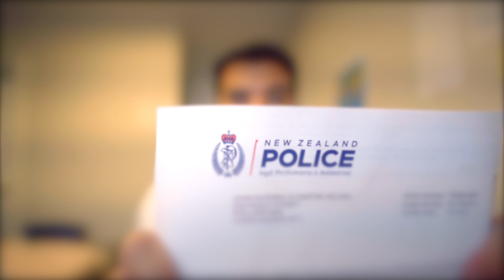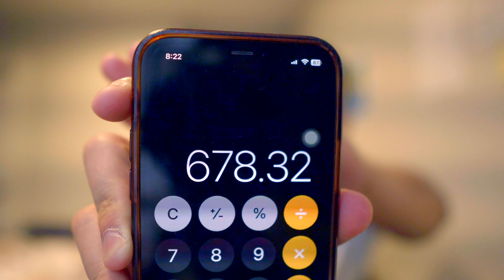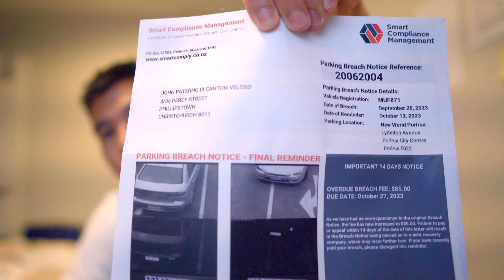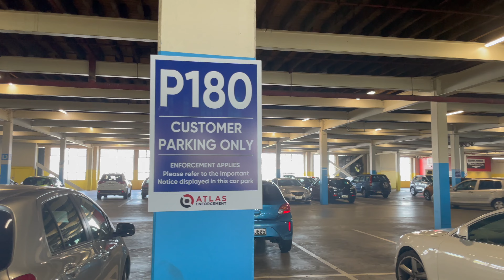I paid a huge amount for driving and parking breaches 🇳🇿 || I was broke after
Welcome to another video vlog vlog22 driving parking. I hope I was able to give you heads up about driving and parking in New Zealand.

Thank you for your support on my youtube channel.